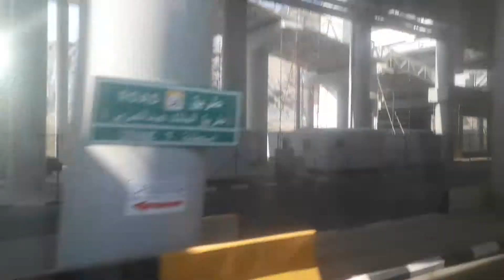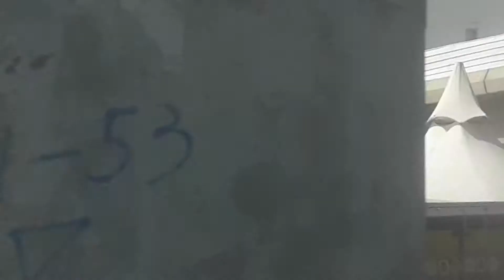zibah gah e ismail alaihissalam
Ismial alaihissalam kie zibah hone ki jaga